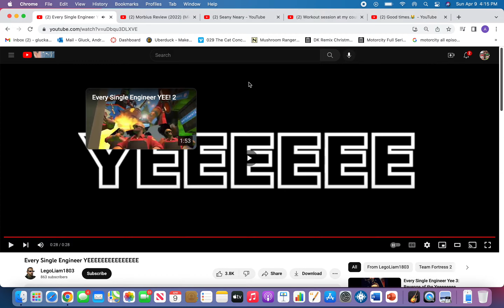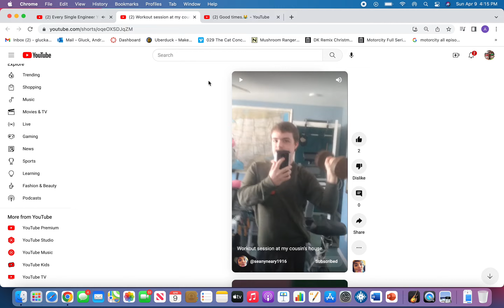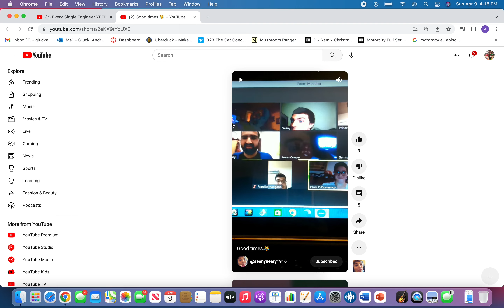Easter 2023 Special 4: YouTuber Bloopers 83 but Engineer YEEEEEEEE